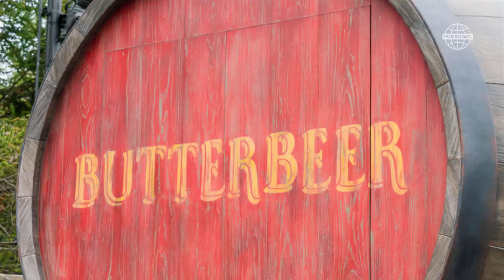Harry Potter Theme Park Tips | SmarterTravel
I made a few rookie mistakes my first time, but maybe you won’t have to. Here are my best tips for visiting the Wizarding World of Harry Potter theme park in Orlando.